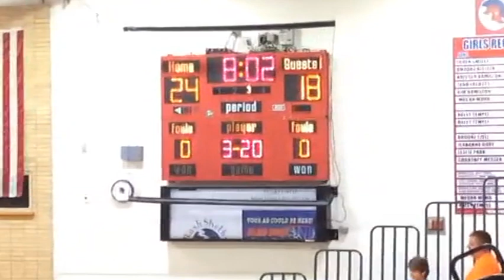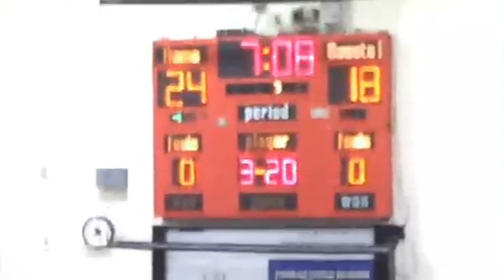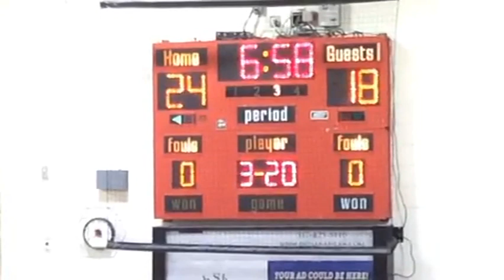IHSAA | Boys Basketball | 07-Dec-2018 | SW Spartans vs TL Cougars | Sr. Kaleb Hodson Sets 3FG Record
IHSAA | Boys Basketball | Southwestern Spartans win 74-67 over the visiting Cougars of Trinity Lutheran on a night for the record books as Senior Kaleb Hodson sets the school record for the most 3'ptrs made in a game with 10.

NOTE: Please be aware this was recorded on our old platform and uploaded to YT so the resolution/quality is not the same.  Apologizes for that but we hope you enjoy the game.